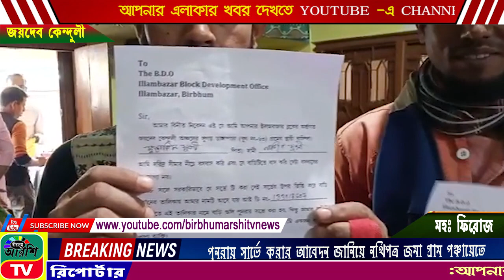BIRBHUM ARSHI TV NEWS NO 1 ONLINE CHANNEL 20.12.2022